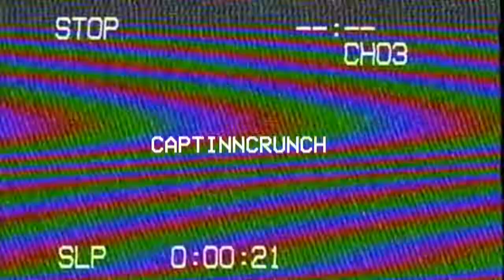Alex Campbell #10 - Saskatchewan Rattlers - 2019 Highlights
CEBL
Saskatchewan Rattlers

Tracks:
Belmont Boyz - Houdini
Original Producer: Jug & J-Smoke Beats

Lost Files - Polo G
Original Producer: Priority Beats, Detrakz, & The Superiors